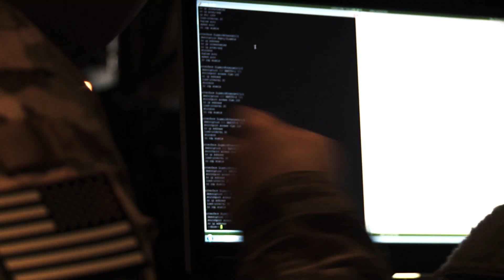AC-130 GUNSHIP Comm/Video Operator *KuSS (Ku Spread Spectrum) Systems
Comm Airmen explain the KuSS system featured on AC-130W Gunships and the role it plays in daily missions and Combat.